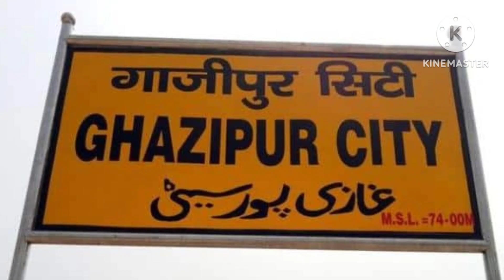breaking news ! today hindi real news ! today live news ! hindi news ! pashakasafar! car,bike india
pasha ka safar live hindi real news�

pasha ka safar live today news�

pasha ka safar live real news�

pasha ka safar live real news india

pasha ka safar live accident hindi real news�

pasha ka safar live today hindi real news�

pasha ka safar live accident real news�

pasha ka safar live real accident news 2023

pasha ka safar live today live news�

pasha ka safar live hindi accident today news�

pasha ka safar live accident news�

pasha ka safar live accident hindi real news india 2023

pasha ka safar car accident hindi real news india

pasha ka safar bike accident hindi real news

pasha ka safar truck accident hindi real news india

pasha live accident hindi real news�

pasha today hindi real news india

pasha hindi real news india

pasha live accident hindi real news india 2023

pasha live real news india

pasha live hindi accident news india

pasha car accident hindi real news india

pasha live truck accident hindi real news india

pasha live tractors accident hindi real news india

@pashakasafar news